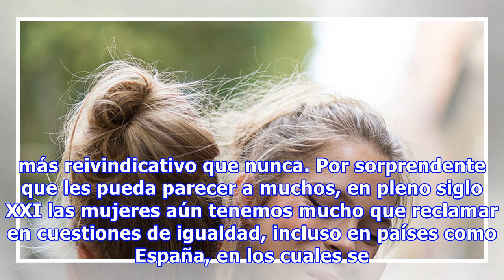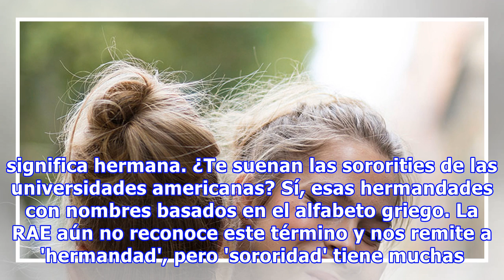Qué es la sororidad y por qué deberías incorporarla a tu vocabulario feminista